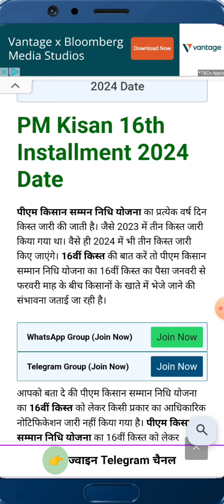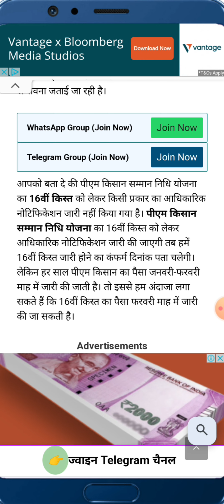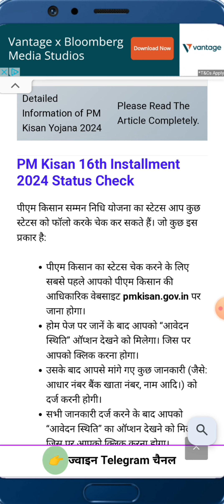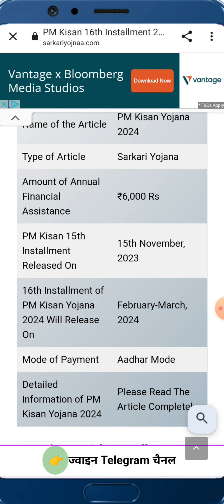pm kishan saman nidhi yojana 2024!!16st kist jari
pm kishan saman nidhi yojana 2024
pm kishan saman nidhi yojana 16
 pm kisna smman nidhi yojana 2024
pm kisan mandhan yojana 2020
pm kisan samman nidhi yojana online form 2024 pm kisan nidhi yojana
pradhan mantri kisan samman nidhi yojana 2024 pm kisan samman nidhi 2024
pradhan mantri kisan samman nidhi yojana 2023 pm kisan yojana 2024

thanks 🙏👍